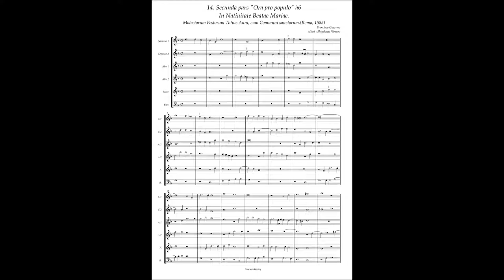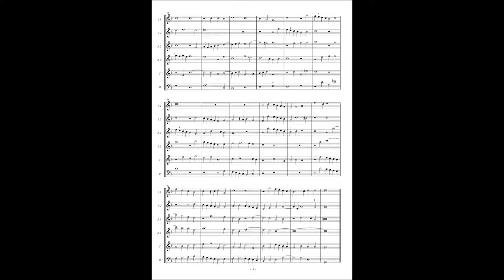Francisco Guerrero, Motectorum Festorum (1585) No.14 Secunda pars "Ora pro populo" à6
Francisco Guerrero(1528?-1599)